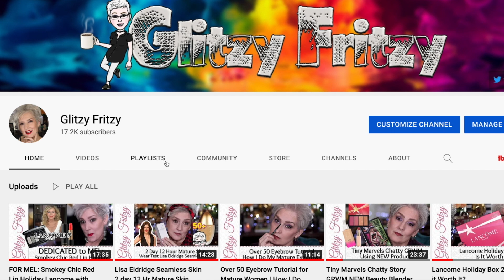Laura Mercier Grand Ball Holiday 2021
💖💖Would you like to help my channel do better? Feeling like leaving a tip? THANK YOU! ALSO

💄Laura Mercier Products Used
THANK YOU IN ADVANCE   *Means LM Sent to me:
Pure Canvas Primer
*Caviar Sticks (Intense Moonlight & Cobblestone)
Inner Corner Eye Definer (Brown Copper)
Caviar Volume Mascara
Flawless Lumiere Radiance Foundation (Cameo)
Loose Setting Powder
2021 Holiday Cheek Palette
*Light Catcher Powder
*Longwear Lip Liner (Red Velvet)
*Rouge Essentiel Cream Lipstick (Rouge Ultime)

🖌️GLITZY FRITZY ESSENTIAL BRUSH SET THANK YOU SO MUCH🖌️

🦃SAGGING NECK? CITY BEAUTY (CODE GLITZYFRITZY)
Get the Uplifting Serum & MultiAction Sculpting Cream

🕊️GUESS WHAT? Jesus Loves You & So Do I!